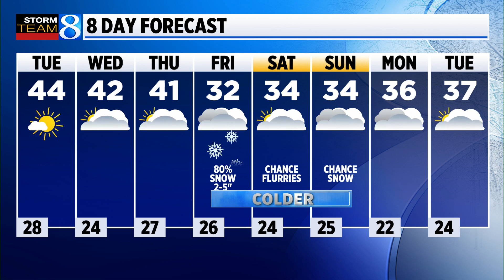Storm Team 8 Forecast, 5 a.m., 030723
Morning cloudiness gives way to increasing amounts of sunshine. It will be a bit breezy, with highs in the low to mid-40s. (March 7, 2023)